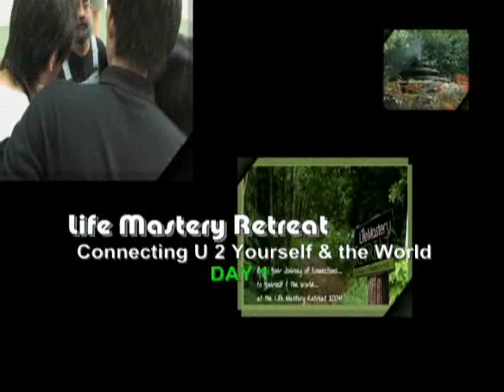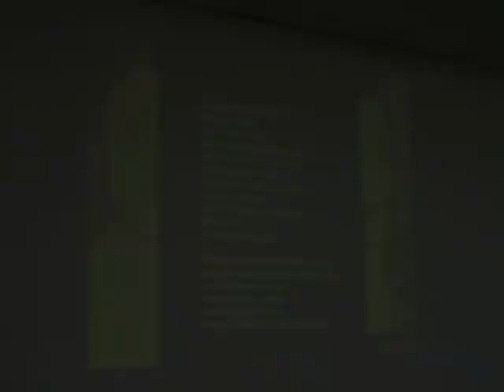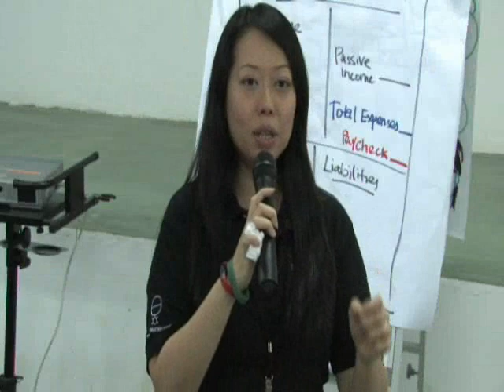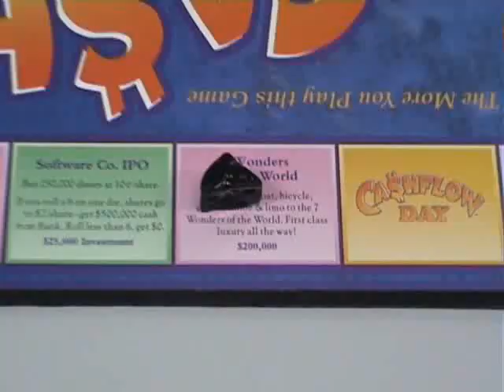Life Mastery Retreat Marc Lee Documentary - Day 1 part 1